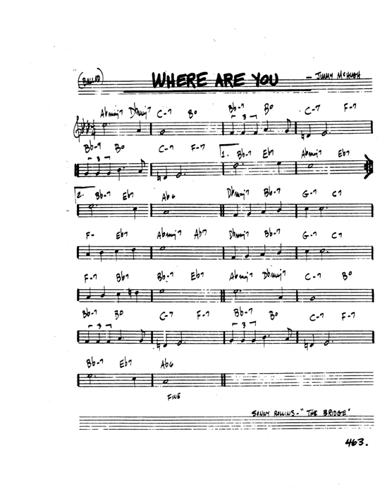real book solo piano: where are you (Jimmy McHugh and Harold Adamson)